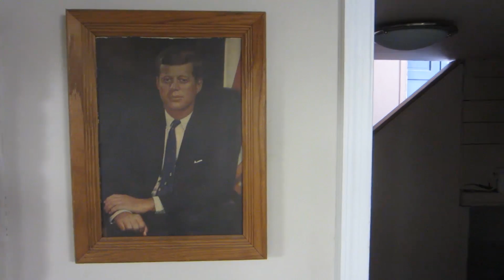New Yorkers are mostly interested in New York - in case you haven't noticed (3.7.12 - Day 367)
Jim Harrison - American Writer - Born December 1937